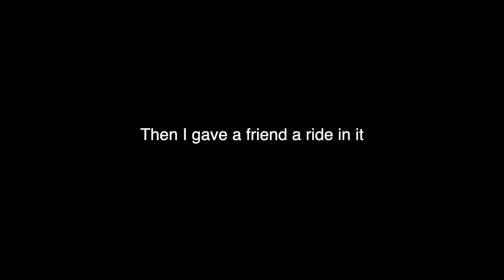I Rented a Lamborghini Huracan For My Friend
We rented a Lamborghini Huracan from @Swift_ExoticRentals on Instagram
Thanks to @JustinTT123 on Instagram for letting me drive his Porsche 911